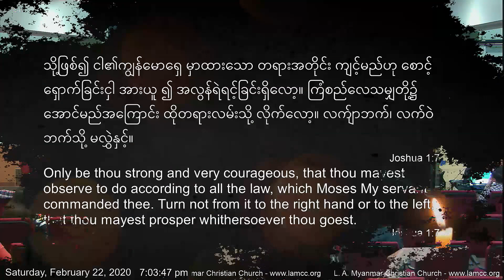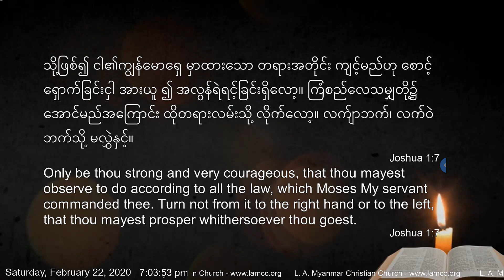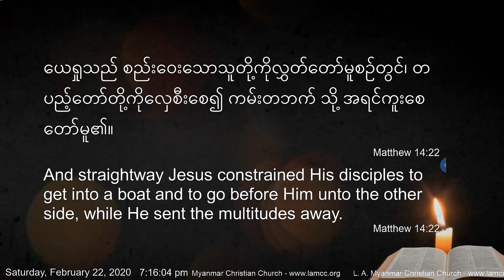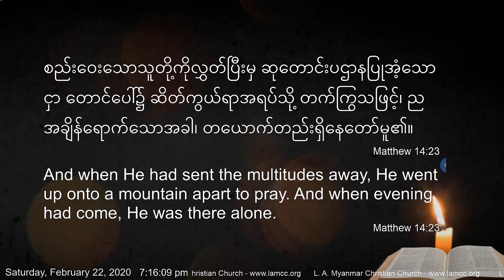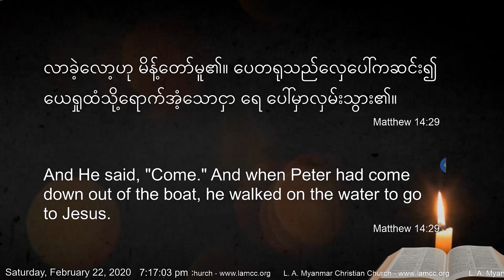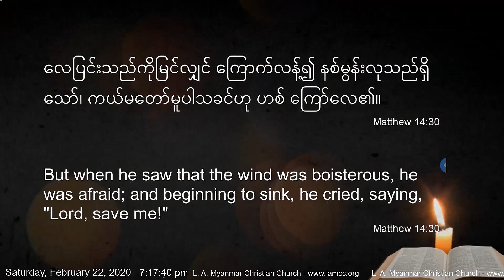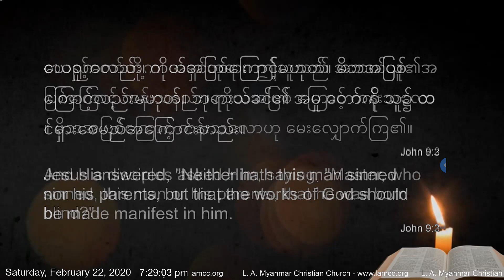LAMCC Naw Ni [Feb 22th 2020] ကတိတော်မတိုင်မီပြုပြင်ခြင်း | ကတိေတာ္မတိုင္မီျပုျပင္ျခင္း